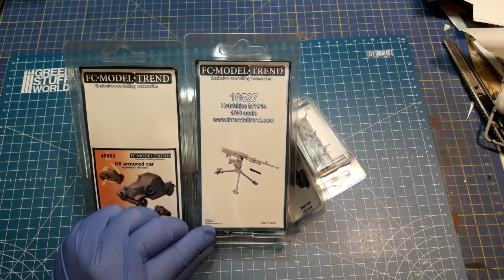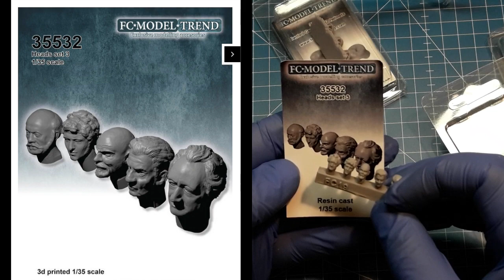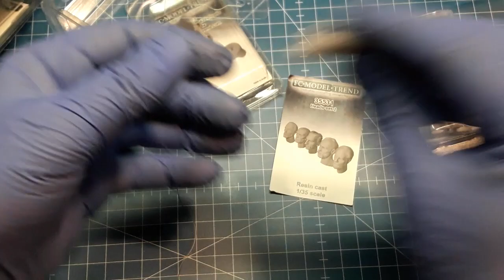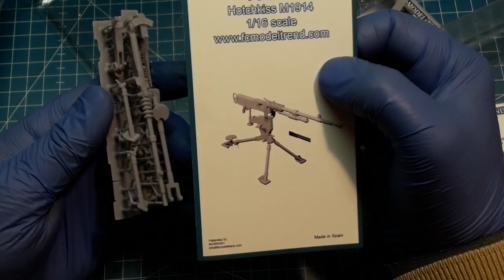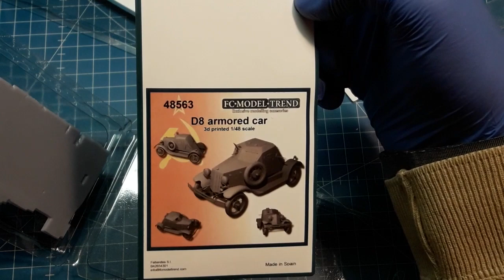Open Box Video Review of a lot of 3d Printed FC Model Trend Items in Various scales and Themes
Open Box Video Review of a lot of 3d Printed FC Model Trend Items in Various scales and with interesting themes. We are presenting the following codes: Head Set 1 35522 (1/35 scale), Head Set 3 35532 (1/35 scale), Head Set 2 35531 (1/35 scale), Human Skeleton 35673 (1/35 scale), Hotchkiss M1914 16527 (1/16 scale) & D8 Armored Car 48563 (1/48 scale). You can see by yourself the details and the casting quality. The only thing to do is to remove the casting blocks and then clean the parts as usual as with all resin kits. Putting the parts in warm water for a while will help when using a cutting knife-like X-acto or side cutter as the parts are getting more elasticity and will not break. I must quote that for the whole kits (the last two in the video) you must sand the printer’s layer lines using a sanding brush or the soft files or even a wet sandpaper. You can put also a texturing material if you wish and then sand the surfaces.
More information for FC Model Trend kits and accessories could be found